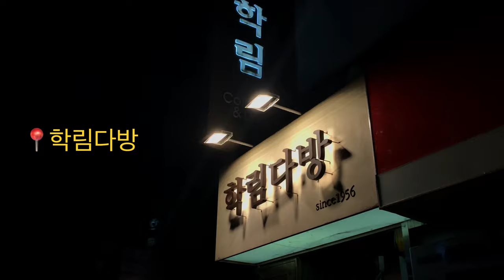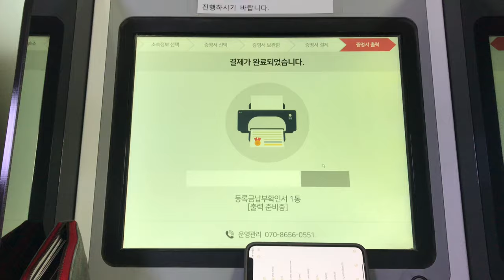Dabang, Haircut, Reviving Vintage Coach Bag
I've been resting and spending a good time these days doing whatever I want. Makes me feel very thankful and grateful for everything these days.

[Wrong Info about Blue Ribbon - The Blue Ribbon Survey (Korean: 블루리본 서베이) is South Korea's first restaurant guide established in November 2005. It is published every year reflecting the evaluation data of the general public collected through its website.] They’re typically an organization like Michelin which reviews and give reviews!